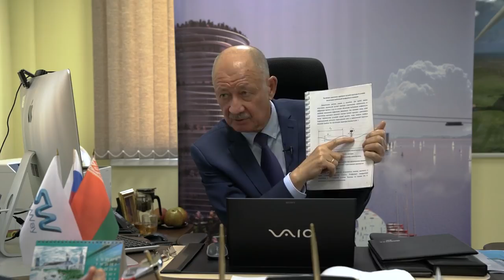ХОДОВЫЕ ИСПЫТАНИЯ ЮНИБУСА SKYWAY КОММЕНТАРИЙ АНАТОЛИЯ ЮНИЦКОГО